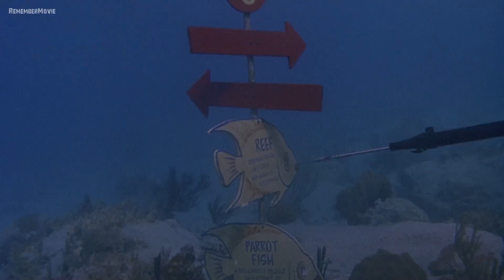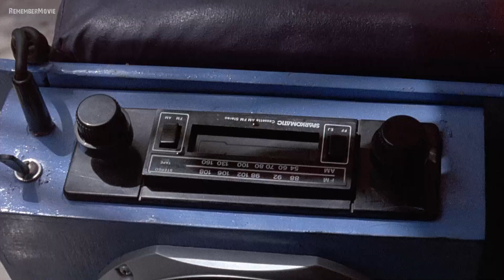Кто сказал, что мертвецы не танцуют?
Два молодых парня работающих в страховой компании однажды обнаруживают в их бухгалтерских отчетах, что кто-то четыре раза подряд, получил деньги по страховому полису уже покойного человека, о чем они сразу-же честно сообщают своему начальнику Берни, живущему явно не по его средствам. Именно Берни и занимался хищениями средств, решив
пригласить ребят на уик-энд в свой роскошный загородный дом возле океане, чтобы его друзья из мафии убили своих слишком старательных и любопытных подчиненных.
А босс мафии велел убить самого Берни, узнав, что тот «спит» с его любовницей, что и было сделано в его доме при помощи укола в ягодицу.
Ребятам, приехавшим на уикенд, пришлось выдавать Берни за живого, что было нетрудно, учитывая веселое состояние многочисленных гостей.
И теперь их задача найти деньги которые спрятал Берни, ведь за ними охотится не только они а и мафия которая и убила самого Берни...
Много нелепых и забавных приключения ждет парней в поисках клада...

Фильм: «Уикенд у Берни»
Оригинальное название: «Weekend at Bernie's»
Автор сценария: Роберт Клейн
Режиссер: Тед Котчефф
Жанр: Комедии, приключенческие, американская чёрная комедия
Слоган: «Два придурка. Один труп. Отличная вечеринка!!!»
В главных ролях: Эндрю Маккарти, Джонатан Силверман
Кэтрин Мэри Стюарт, Терри Кайзер
Кинокомпания: 20th Century Fox, Gladden Entertainment
Дистрибьютор: 20th Century Studios
Рейтинг: IMDb: 6.4
Бюджет:  $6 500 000 млн долл
Сборы:  ‎$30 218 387‎  млн долл
Дата выхода: 1989 года
Время: 98 мин
Страна: США
Возрастное ограничения: 16+

* Правообладатель разрешил нам использовать видео.
Правообладатель "Sony Pictures Movies & Shows" монетизирует это видео.